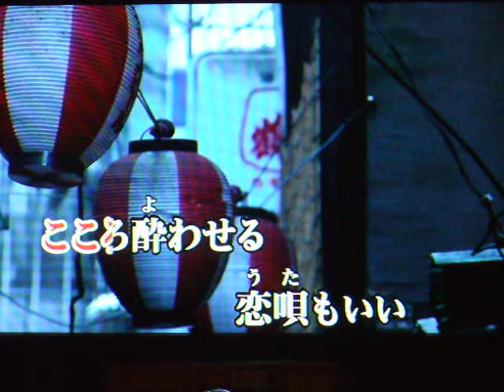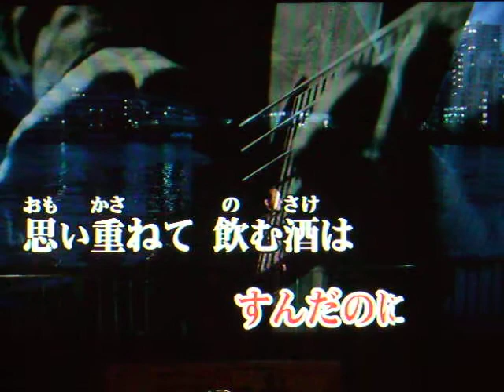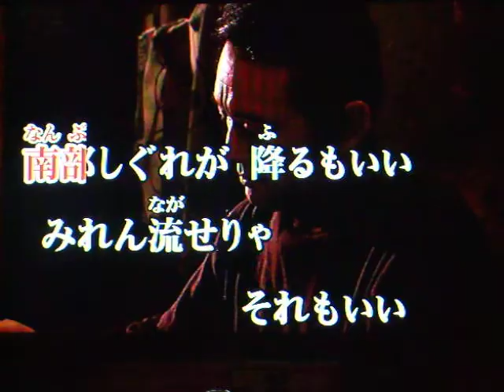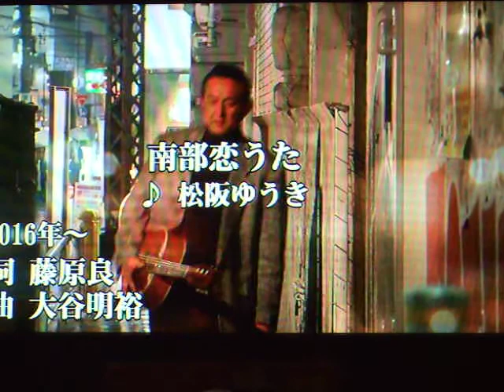南部恋うた＃0 元唄：松坂ゆうき COVER6218